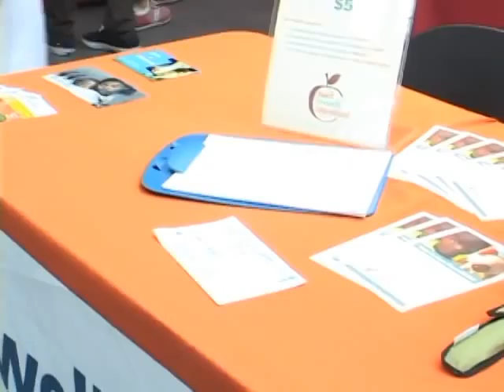A Well-Fed World at the World Vegetarian Festival San Francisco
Dawn Moncrieffe Founding Director / Board Director of A Well-Fed World talks about the great work her organization does at the the World Vegetarian Festival in San Francisco/